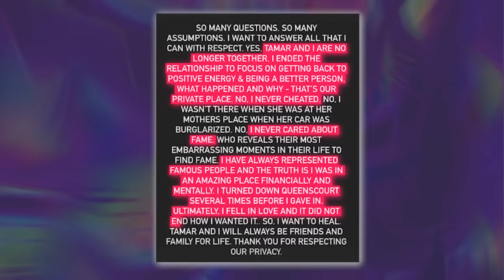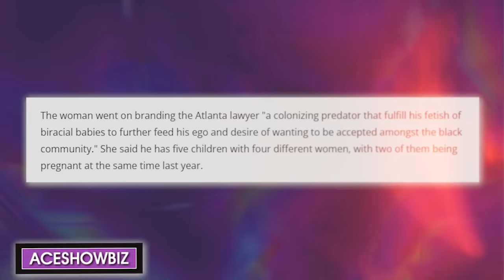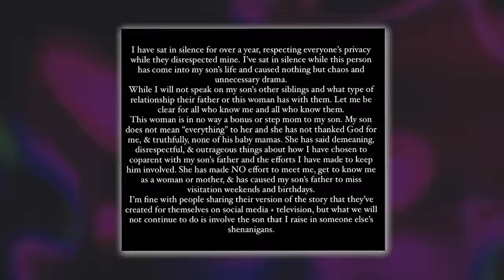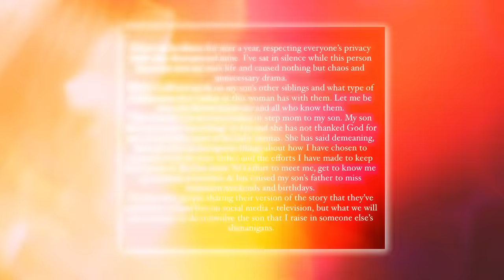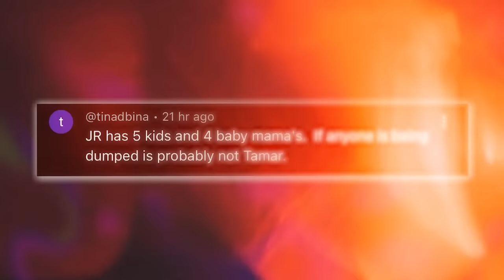Tamar Braxton CONFRONTS Jeremy Robinson For Mistreating & Using Her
As expected the breakup drama between Tamar Braxton and her fiance, Jeremy Robinson, is heating up and trust its becoming hella messy.

 Hours after Jeremy tried to paint Tamar as the villain in the breakup, Tamar clapped back at him and revealed what REALLY went down in the relationship. It turns out that Jeremy has been using Tamar and treating her horribly for the past couple of months, and he is the REAL villain in this story.

 Y’all might wanna grab some popcorn, because this drama is about to be a wild ride.